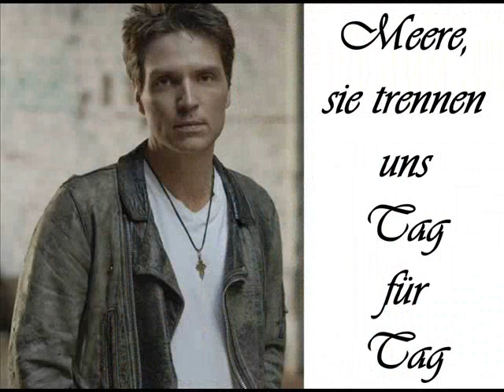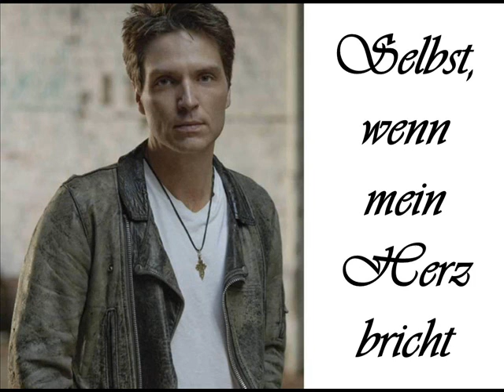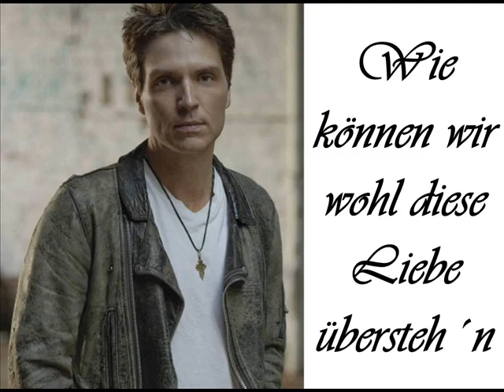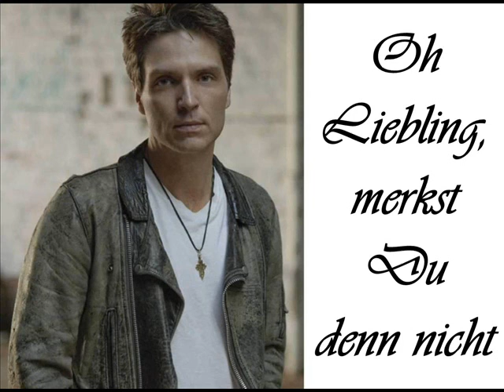Richard Marx "Right Here Waiting"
Was für ein wunderschöner Song!